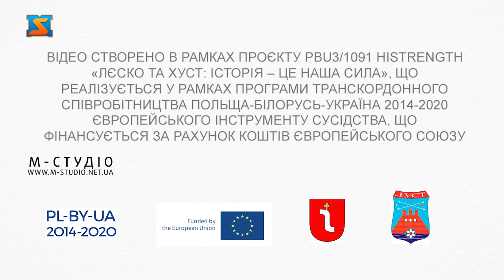. Актуальне інтерв'ю про проєкт "Лєско і Хуст - історія це наша сила"